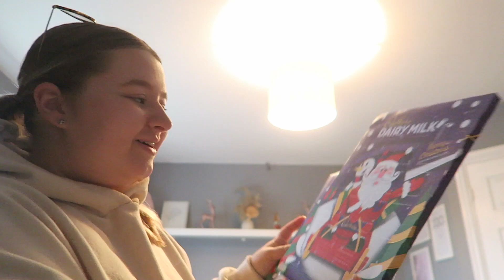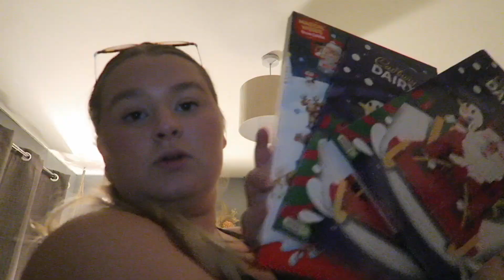Gingerbread Houses, Putting Up The Tree & An Epic Cheese Board | VLOGMAS PART 1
Vinted - lilymaiix